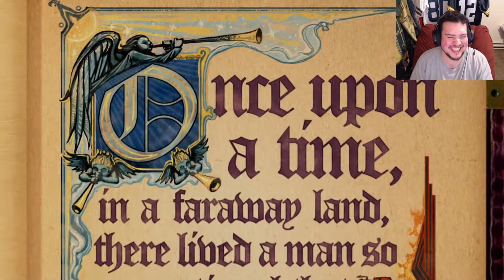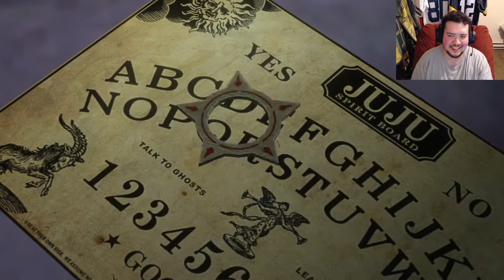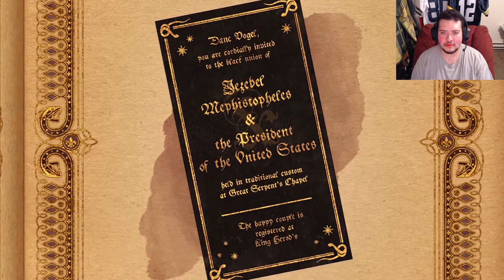Saints row gat out of hell part 1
going on a field trip to Hell for a fun time and some wacky moments